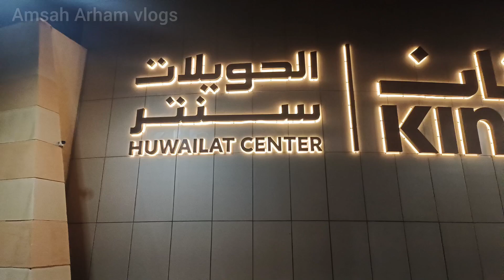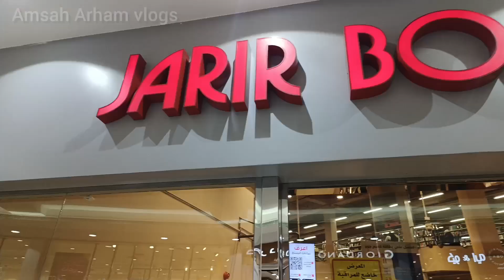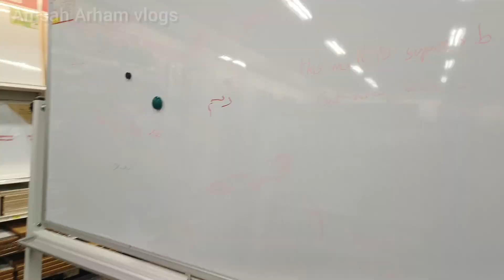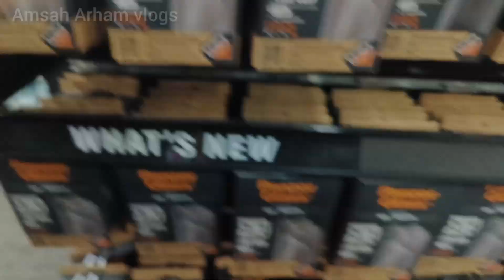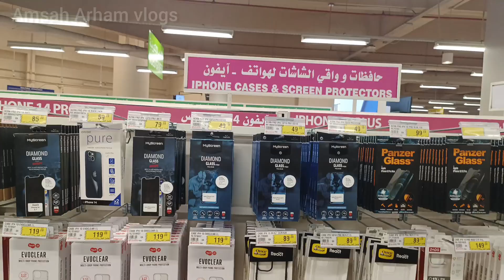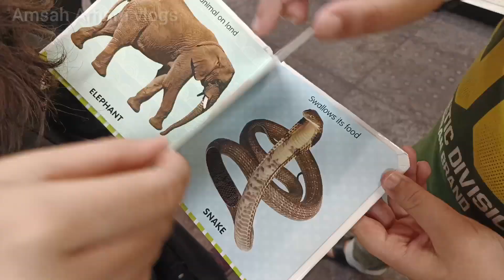HUWAILAT Mall/Back to School Offers In Jarir /Bookstore /69/79/99 VISIT FAST...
This video contains Jarir Bookstore,Al-Jubail,KSA tour.You can buy amazing electronics like mobiles, desktops,laptops,televisions etc and also stationary,amazing books,toys and much more at reasonable prices in this store.Enjoy watching.please like, share,comment,subscribe my channel and press the bell icon for notifications of latest videos.Thanks for watching

This Vlogs is About A Good Day Out only I with my Mobile a Great Video Recording Lots of Fun.I Hope You Guys Will Enjoy today Vlogs For Me Love You all
This Video is Only for Porpose of Education. We are Just Providing Market Information,Singh at Work is not Promoting or Defaming any Brand in any way. We are not Responsible for any profit or Loss on any Way. Please Check Before Buying Goods and Make for Your Decision..